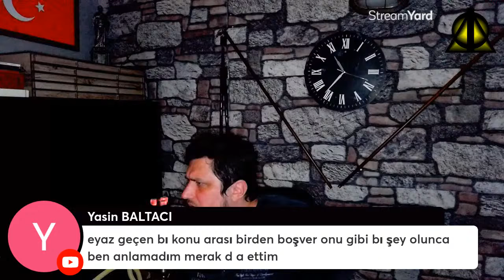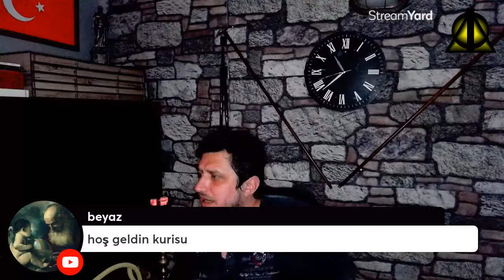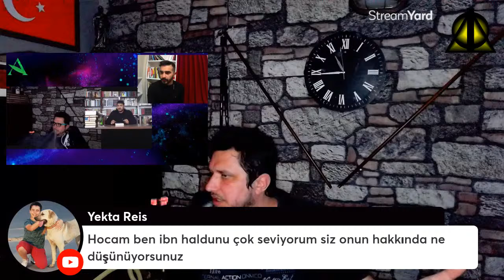Hem Salak Hem Sofist: İslamcı Hasancık